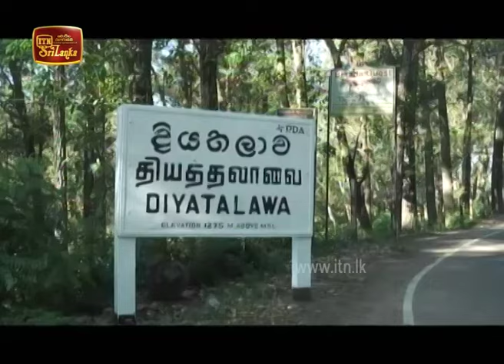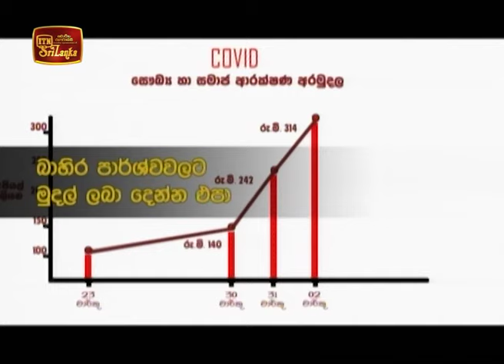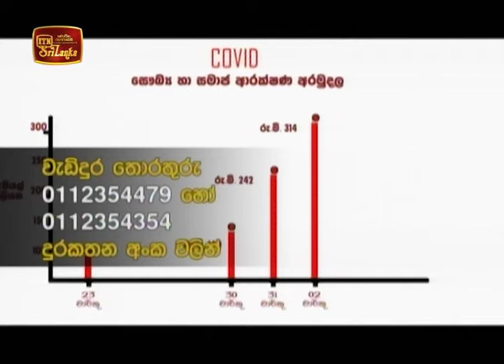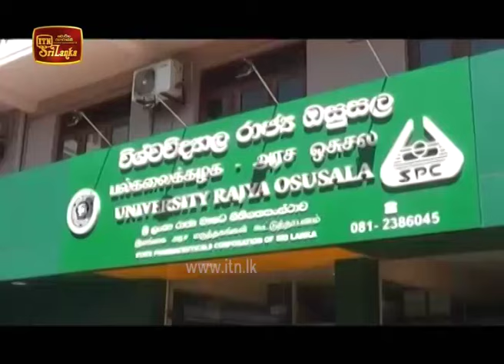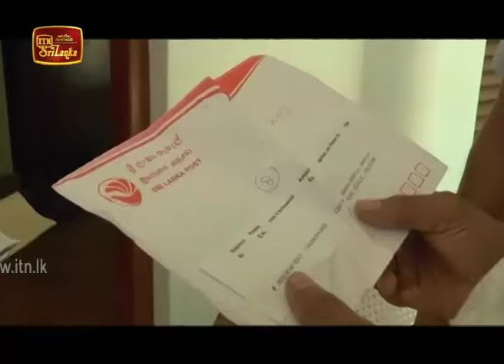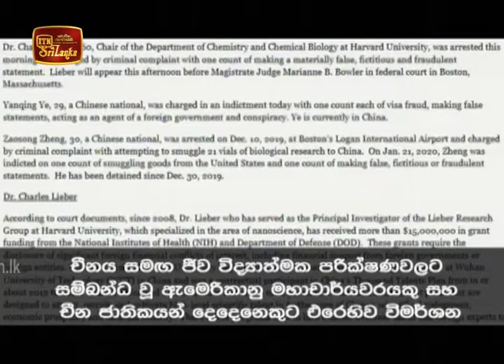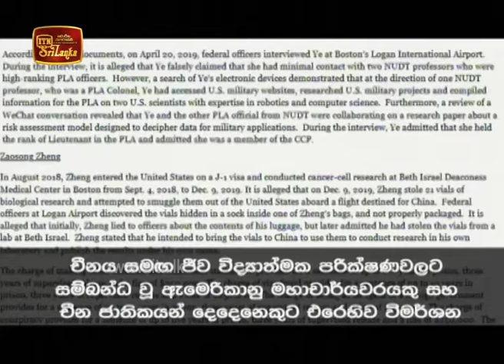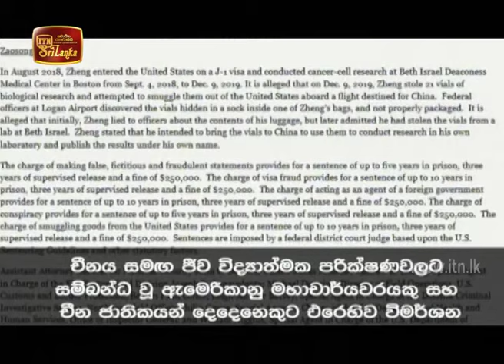ITN News 2020-04-02 | 09.30 PM